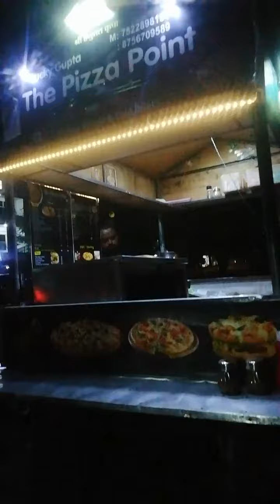छोटा बाबू पिज़्ज़ा खाने के लिए रोया|| cute baby ||Pizza👶🏼😭😜